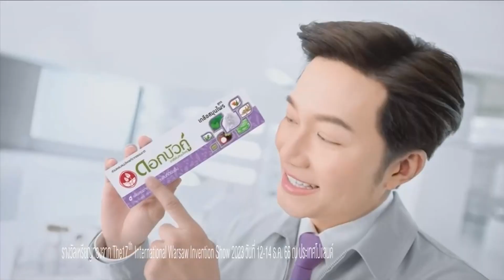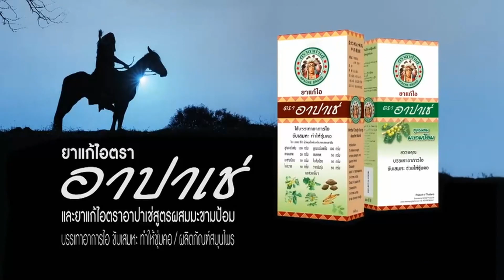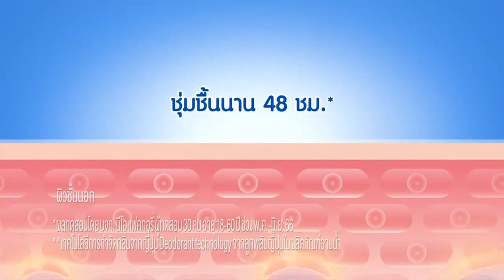โฆษณาไทย 2567 - 619